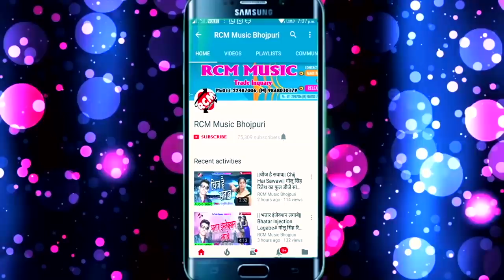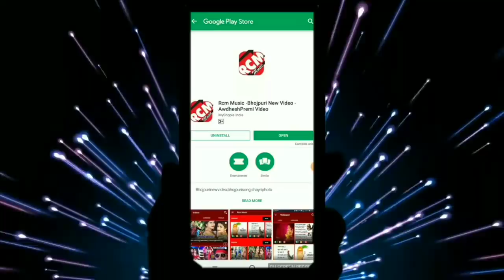अब आ गया Awdhesh Premi Yadav का एक और Nonstop अजूबा अजूबा 10 वीडियो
Title: Nonstop Video
Singer: Awdhesh Premi Yadav
Lable: RCM Music
Lyrics: Vicky Vishal, Writer Rakesh, Ritesh Baba, Adit Raj
Video Director: P Krishana, Sanjiv Kumar
DOP: